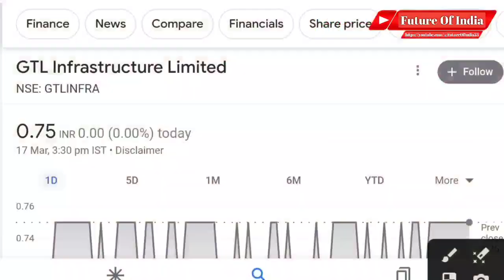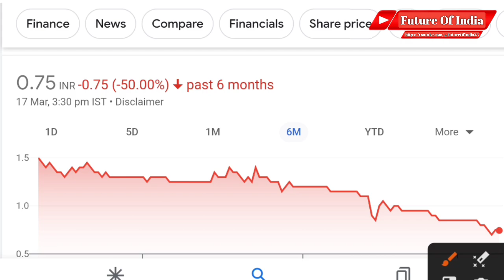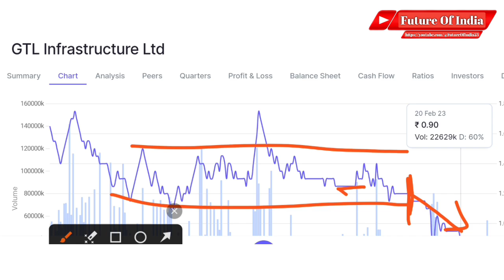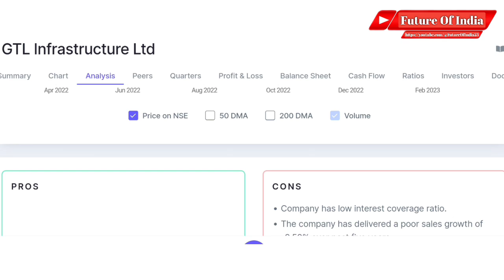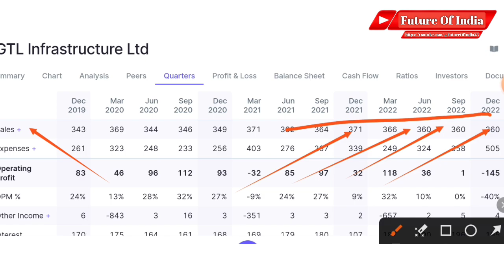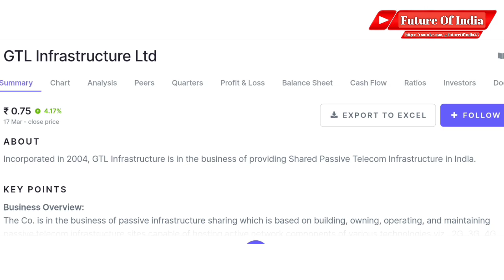GTL Infra latest news । Gtl infra q3 results 2022 । GTL Infra share latest news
In this video you will know about Gtl infra share latest news and update .

Gtl infra
Gtl infrastructure

Hash Tags -

Please Note:-